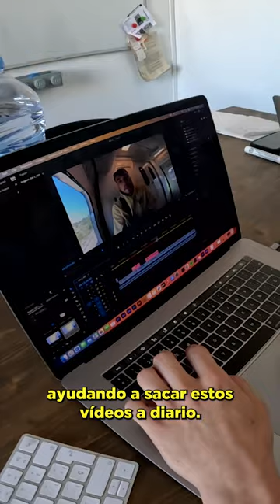El Viaje En Tren Más Largo Del Mundo! - Día 2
🤳Setup pequeño
-Gopro Hero 11
-Empuñadura flotante Gopro
-Baterías y Cargador y
-Móvil (lo utilizo mucho para grabar recursos, y me va muy bien para grabar cosas lejanas cuando no tengo mi cámara grande)
💻Edición
-Powerbank 24000mAh
-Cargador para TODO cuando viajo
-Tarjetas de Memoria
-Estuche para Tarjetas SD
Otros: